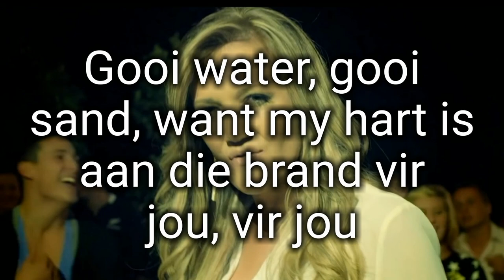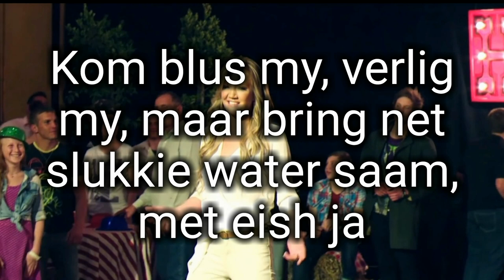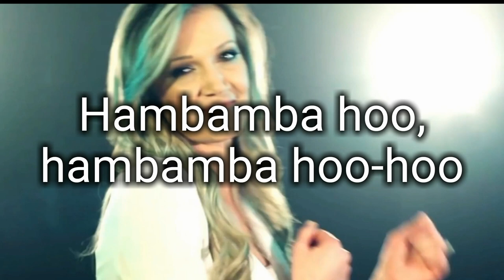Juanita du Plessis - Hambamba - Karaoke met lerieke#juanitaduplessis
Hier is nog 'n gunsteling van Juanita.
Hambamba. Karaoke met lerieke.